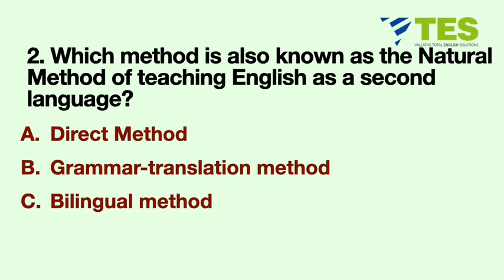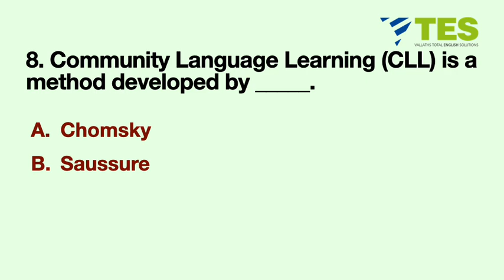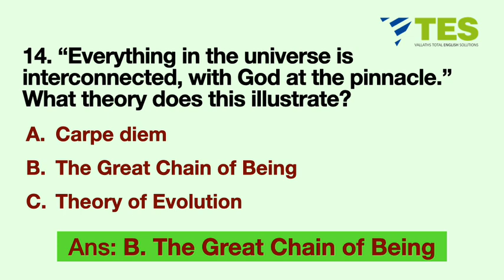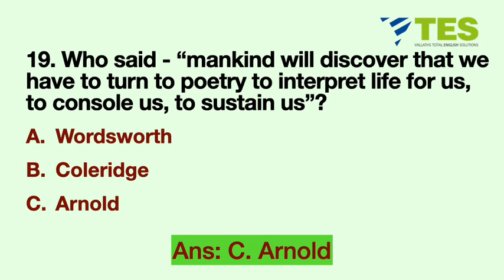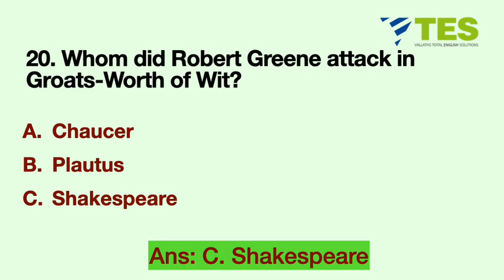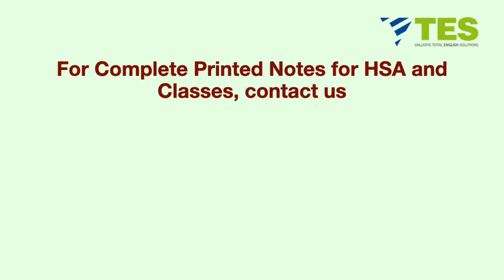HSA 30 DAY STUDY PLAN | Day 26 | Expected Questions | Kalyani Vallath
Test your preparation level with our questions and check the answers given.